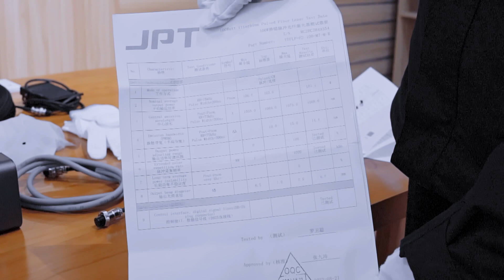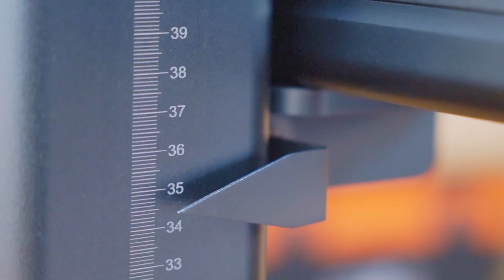Cloudray Unboxing Video for GM-100 100W Fiber Laser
Cloudray GM SERIES, GM-100 Fiber Laser machine for metal engraving:
Cloudray Design, Efficient, and High-quality, New Arrivals Coming.
1. 100W JPT Mopa Laser
2. BUILT-IN CAMERA
3. High-efficient & High Accurate
4. Designed for Precise Cutting & Engraving
5. F-theta lens (Special Materials: High-temperature resistance): Quartz
6. Double Package (Thick Carton & Wooden)
7. 2 Independent QC Reports ( Laser Machine & Laser Source)

★If you want to know more about our Laser machine or experience any issues, the users in the Facebook group may be able to help.